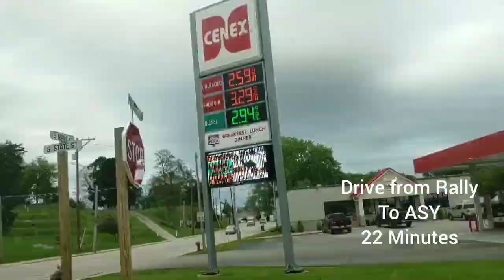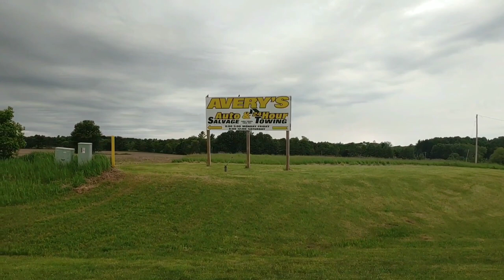Rally 2019 Some footage of The Avery Salvage Yard and the walks of Brendan's bus stop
Here is the walk Brendan would take home from the bus stop everyday, and The Avery salvage yard as is today  some of this you can see is I M O Way different then the documentary. Things are much closer then they look on the MaM doc From Rally 2019